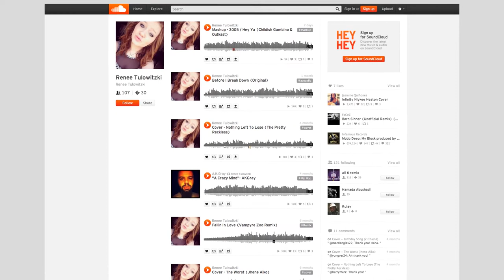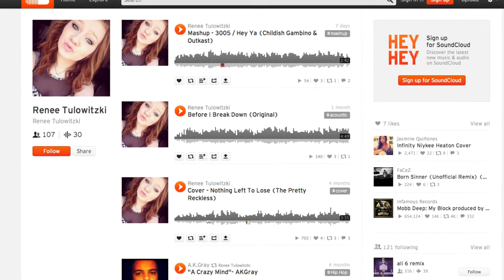On The Couch with Renee and Xandria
Northeast audio production and music student, Xandria and singer songwriter Renee stopped by The Viewpoint office for our On The Couch segment with Angela Richart. They talk about music, their upcoming music video project and what's ahead for their careers.